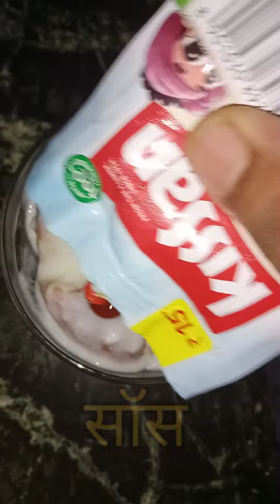दहीबड़ा तो बहुत से खाए होंगे पर इतना टेस्टी दहीबड़ा आपने आज तक नही खाया होगा # instant wada receipe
Hello friends,
आज हम आपके लिए लाएं है
तुरंत बनने वाला दही वड़ा जो बड़े बच्चे सभी के मन को भाए.
jarur करें.
लिंक नीचे de rakha he

from
SHRIJI KITCHEN